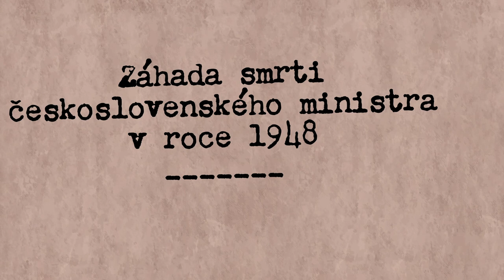P. Kettner a I. M. Jedlička - Proč zemřel Jan Masaryk? / čte František Kreuzmann (upoutávka)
Vražda nebo sebevražda? Autorská dvojice P. Kettner – I. M. Jedlička si již v roce 1968 vytkla za cíl dopátrat se pravdy o smrti československého ministra zahraničí Jana Masaryka. Díky tomu měli možnost hovořit s hlavními aktéry této kauzy, v té době ještě žijícími. Výsledkem jejich práce se stala reportáž, představující konfrontaci svědectví pamětníků oné tragické události, argumenty pro a proti a písemné dokumenty, jež se k případu vztahovaly. Vypráví poutavě, téměř detektivním způsobem nejen o smrti Jana Masaryka, ale zachycuje i životní osudy a lidskou tvář tohoto vzácného člověka, jakož i atmosféru bezprostředně po komunistickém puči v únoru 1948. Kniha mohla poprvé vyjít až v roce 1990, byla doplněna a aktualizována, ale to nejcennější zůstalo – osobní výpovědi lidí z ministrova okolí i tehdejších vyšetřovatelů. Čte herec František Kreuzmann.

Nezkrácená verze: 8 hod. 26 min.